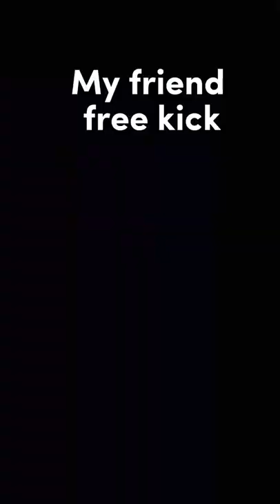Iran feraira freekick vs.......